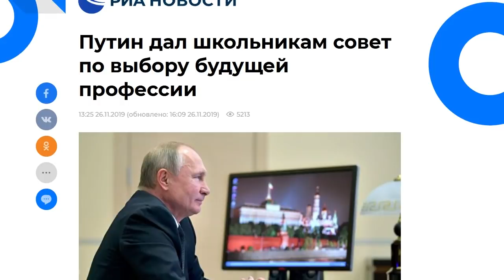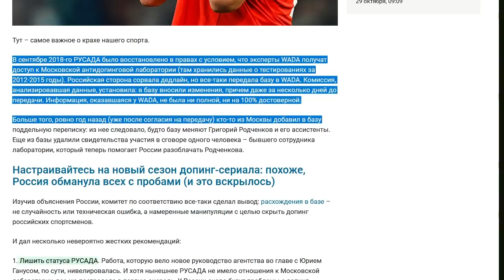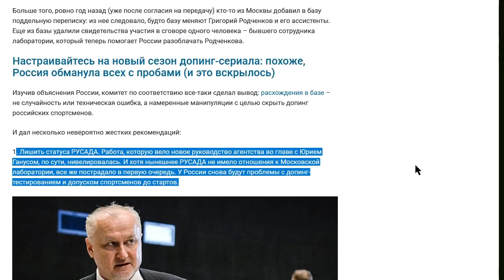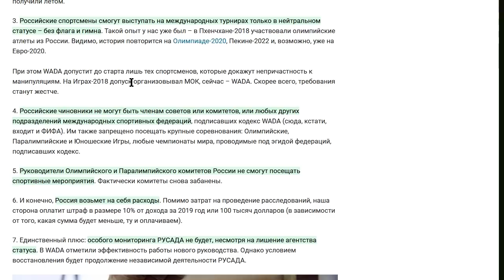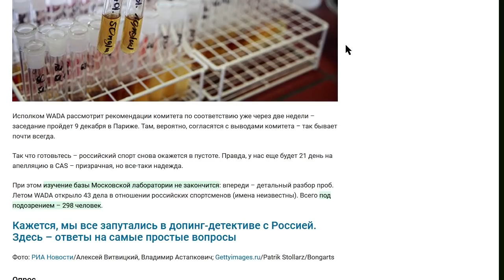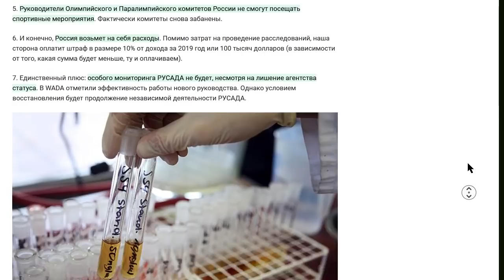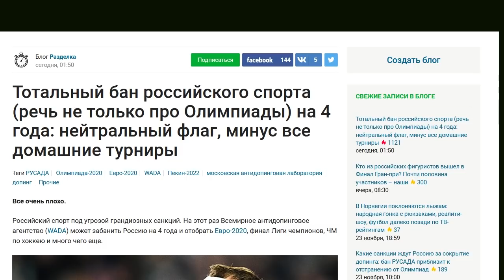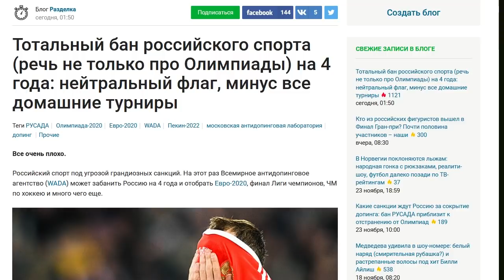4 ГОДА БЕЗ БОЛЬШОГО СПОРТА! САНКЦИИ ОЛИМПИАДА ЛЧ ЧМ ЛАВРОВ ПУТИН WADA РУСАДА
Яндекс Дзен ТГ канал или Общая Группа ВК Группа вк для соавторов

Для разовой поддержки:
-- Сбербанк карта 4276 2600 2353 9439 (Алексей)
-- BTC 1N9Ajm93LCevn5JdEttocGLrz7HKG6JY3x

Основное содержание этого видео:
Путин дал школьникам совет по выбору будущей профессии. Как учитель, я не могу пройти мимо такого заголовка.
Владимир Путин на Всероссийском открытом уроке "Школа завтрашнего дня" рассказал школьникам, как выбрать профессию.
"Должно быть что-то внутри. Щелкнуть должно в какой-то момент, чтобы человек понял, что вот здесь он добьется максимального результата", — сказал президент.
Он отметил, что когда возникнет дело, которому захочется посвятить жизнь, "мгновенно" появится усидчивость.
"Как только вы будете заниматься любимым делом, вы будете добиваться маленьких результатов — все сложится сразу. Я хочу пожелать всем, кто выбирает сейчас себя, выбирает свою жизнь, профессию, свое будущее, тщательно над этим работать ", — добавил Путин.

А теперь к основной теме. Как раз стоит оценить результаты. У нас часто говорят, что хоть Путин запустил внутренние дела России, как бы поручил их плохим боярам, зато во внешней политике у нас всё замечательно. Америка и Европа загнивают, Россия вперёд!
Российский спорт под угрозой грандиозных санкций. На этот раз Всемирное антидопинговое агентство (WADA) может забанить Россию на 4 года и отобрать Евро-2020, финал Лиги чемпионов, ЧМ по хоккею и много чего еще.
В сентябре 2018-го РУСАДА было восстановлено в правах с условием, что эксперты WADA получат доступ к Московской антидопинговой лаборатории (там хранились данные о тестированиях за 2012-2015 годы). Российская сторона сорвала дедлайн, но все-таки передала базу в WADA. Комиссия, анализировавшая данные, установила: в базу вносили изменения, причем даже за несколько дней до передачи. Информация, оказавшаяся у WADA, не была ни полной, ни на 100% достоверной.
Больше того, ровно год назад (уже после согласия на передачу) кто-то из Москвы добавил в базу поддельную переписку: из нее следовало, будто базу меняют Григорий Родченков и его ассистенты. Еще из базы удалили свидетельства участия в сговоре одного человека – бывшего сотрудника лаборатории, который теперь помогает России разоблачать Родченкова.

О том, что санкционное противостояние пошло на пользу российской экономике, неоднократно говорил президент России Владимир Путин. В частности, во время ежегодной пресс-конференции в конце 2018 года он сообщил, что благодаря эмбарго «сельское хозяйство сделало невероятный рывок». Однако он также заявлял, что после отмены Западом своих санкций будут сняты и контрсанкции.

А как оценить руководство страны, которое достигло таких феноминальных результатов? Мне крайне странно видеть ролики на ютубе с заголовками Наш дипломат разгромил США в ООН. Разнёс в щепки. Унизил. Припечатал. А результаты где, как говорил Владимир Владимирович? Какой прок от всех этих громких слов, если наши деньги продолжают утекать за рубеж? И деньги, и лучшие мозги, и ресурсы, кстати как там история с семенным фондом Вавилова?